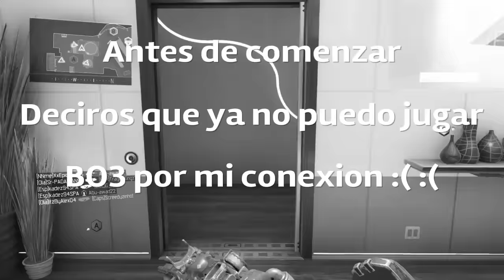Nuclear LAG ¿Subire+BO3?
⚫Hola maquina ya he cumplido mi reto de los 1000 subscriptores PERO VAMOS A POR MAS :)
➡Aqui os dejo mi twitter

➡mi skype      B4rrOsO
➡mi id de ps4 byB4rrOsO

               ↪ LETS GO GUYS↩